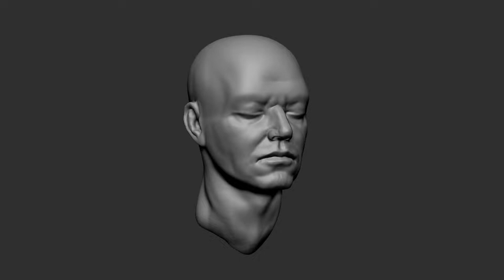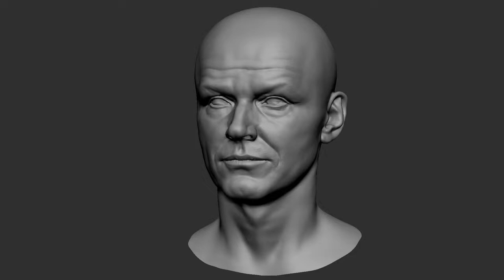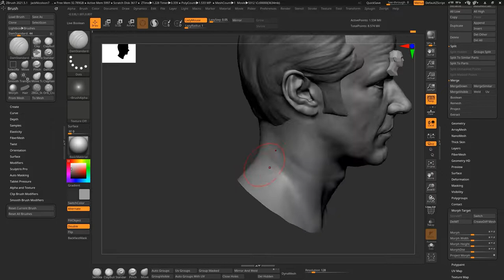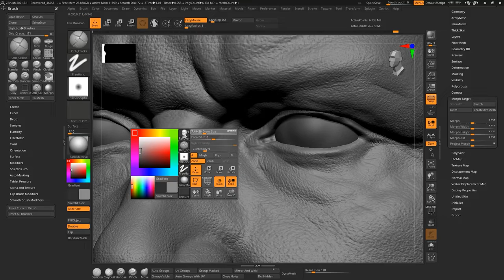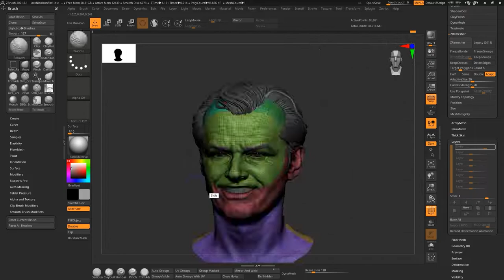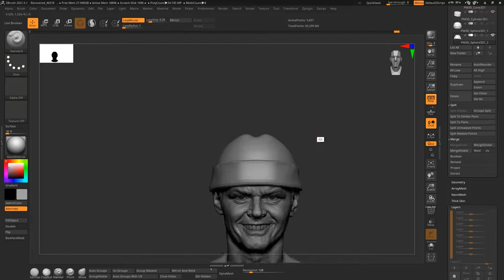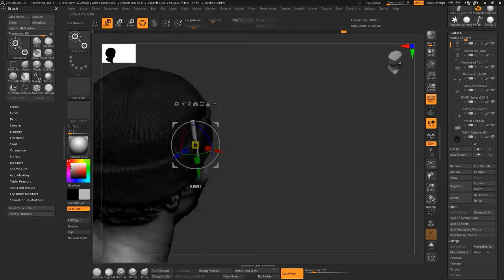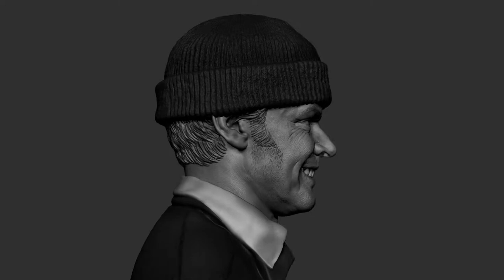Jack Nicholson as Randall McMurphy Sculpture TIMELAPSE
A 3d printable model of Jack Nicholson as Randall McMurphy from the movie One Flew Over the Cuckoo's Nest, an adaptation of Ken Kesey's novel of the same name.